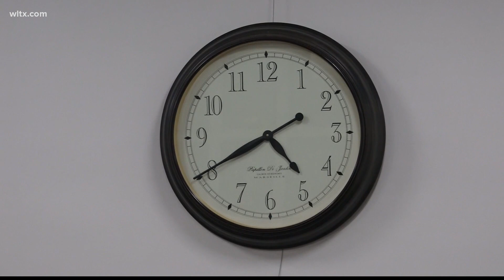Columbia City Council continues to debate short-term rental rules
Columbia City Council is once again debating how to handle short term rentals.